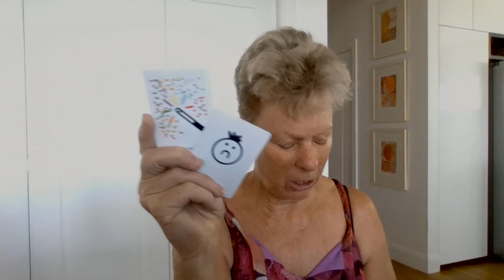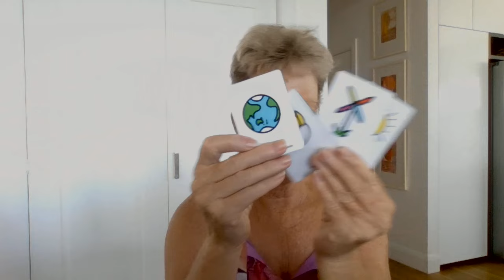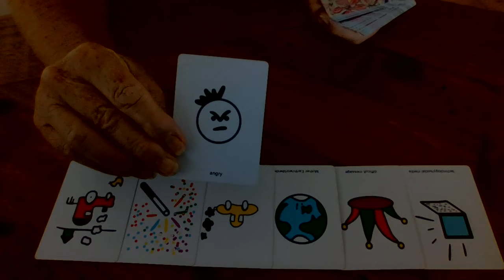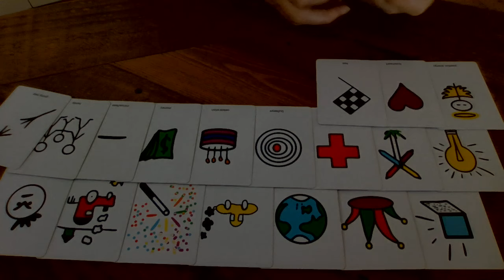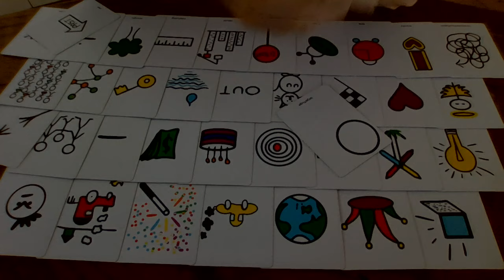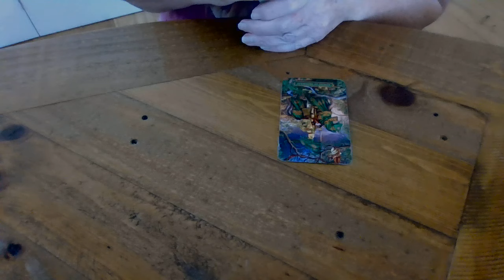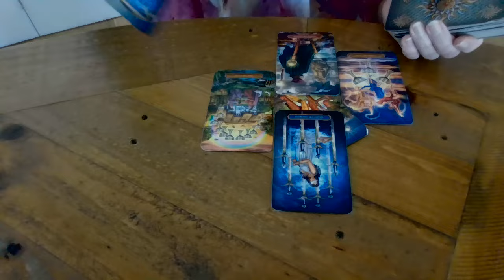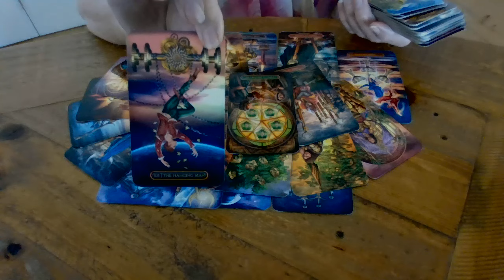German farmer blockades